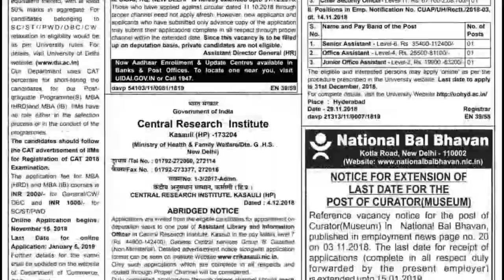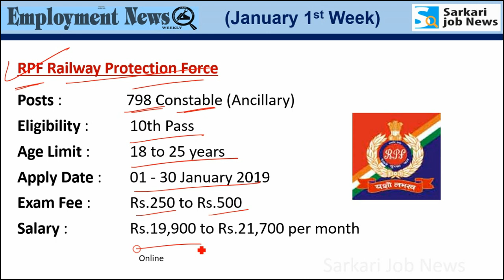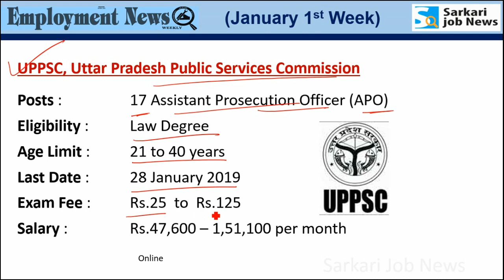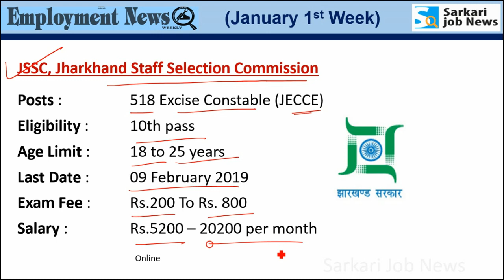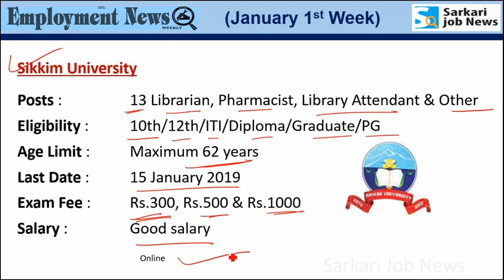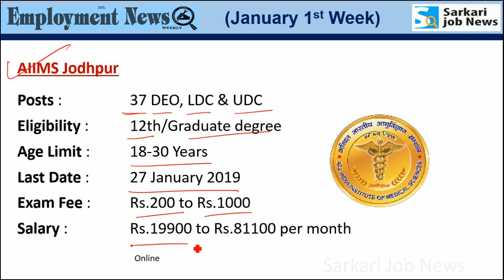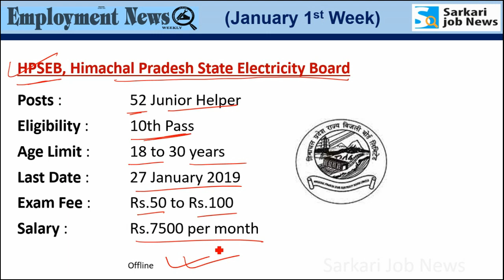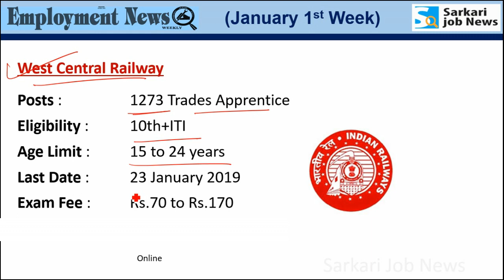रोजगार समाचार : January 2019 1st Week : Top 20 Govt Jobs - Employment News | Sarkari Job News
Epaper of Employment News-

Hi friends, Video me Rojgar Samachar or Employment News epaper ka Job information hai. Ye January 2019 1st week ka details hai.